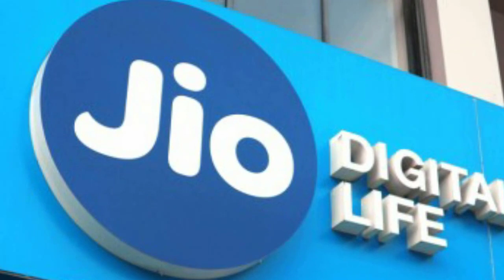৭ অসাধারণ জিনিসের মালিক ভারতের শীর্ষ ধনী মুকেশ আম্বানি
7 India's richest owner Mukesh Ambani
There is nothing new to introduce India's richest Mukesh Ambani. She is the world's leading businessman. People know many stories about him. Many people show their wealth. Here are some of the great things that the owner owns Mukesh Ambani.
1. A house
2. Multi-storey garage
3. Movie theater
4. Frosty room
5. Car fiasco, with an estimated cost of around 8 crore rupees BMW
6. The world's largest refinery
7. India's largest telecom operator company

৭টি জিনিসের কথা জানুন যার মালিক মুকেশ আম্বানি।

৭ অসাধারণ জিনিসের মালিক ভারতের শীর্ষ ধনী মুকেশ আম্বানি
ভারতের সেরা ধনী মুকেশ আম্বানিকে নতুন করে পরিচয় করিয়ে দেওয়ার কিছু নেই। পৃথিবীর শীর্ষস্থানীয় ব্যবসায়ী তিনি। তাকে নিয়ে অনেক গল্প জানেন মানুষ। তার বিত্তের পরিমাণ তুলে ধরেন অনেকে। এখানে দারুণ

১. একটি বাড়ি
২. বহুতল গ্যারেজ
৩. মুভি থিয়েটার
৪. তুষারপাতের কক্ষ
৫. সাড়ে আট কোটি রুপির বিএমডাব্লিউসহ গাড়ির বহর
৬. বিশ্বের বৃহত্তম রিফাইনারি
৭. ভারতের সর্ববৃহৎ টেলিকম অপারেটর কম্পানি